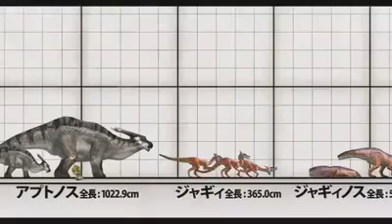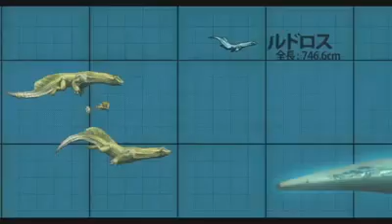Monster Hunter 3 (Tri) G - Monster Sizes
Video showing the sizes of monsters in MH3G aka MH3U